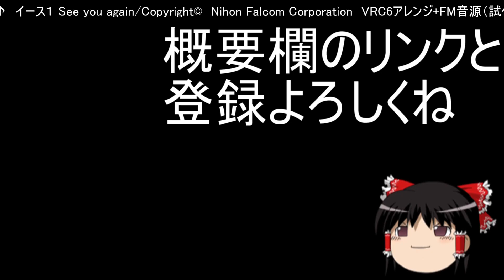【ソーサリアン】暗き沼の魔法使い～暗き沼～ファミコン音源アレンジ【ファルコム 演奏してみた ゲーム音楽 】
ソーサリアン アレンジ再生リスト
なんとなく_(-ω-`_)⌒)_
同時発生音数
　矩形波　２音
　三角波　１音
　ノイズ　１音
これはあくまでアレンジ曲です
　ファルコムのオリジナルを聞く場合はi Tunes で
　　　ダウンロードできるようなのでぜひ
　　　　実際のファルコムサウンドをお楽しみください